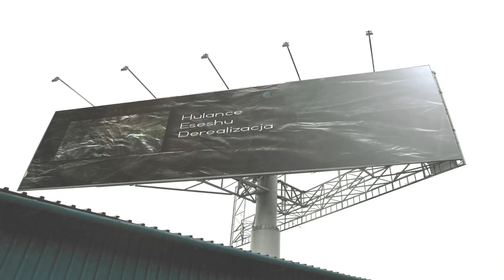3. Eseshu - Hulańce (prod. by bartes & Joe Leytrick)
produced by bartes & Joe Leytrick
mix/master: eseshu

tekst:
Ciagle mysle albo walcze
Z glowa urządzam hulańce
Tak to było tutaj zawsze

Gdzie uciekłem znow
Czemu wracac ja juz nie chce
Wiednie bukiet róż który wręczyłeś kobiecie
W sercu krucho juz bo to zycie meczy wstretnie
Gdzie moj anioł stróż
Gdy znow koncze na zakręcie

Prosze zamilcz już
Nie chce slyszec Cie juz wiecej
Zawróc znów
Gdy odezwe się raz jeszcze

Nawet jak chce być sam to nie mogę
Ciągnie do mnie ludzi więc ja mam coś w sobie
Nie wiem co to jest
Sam sie nad tym glowie
Że pomimo wszystko
To zależy Tobie